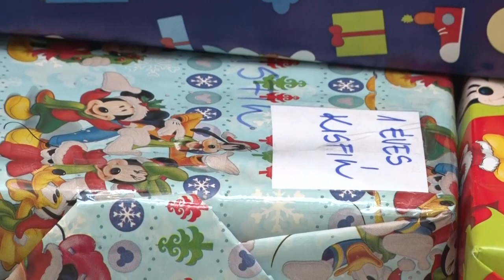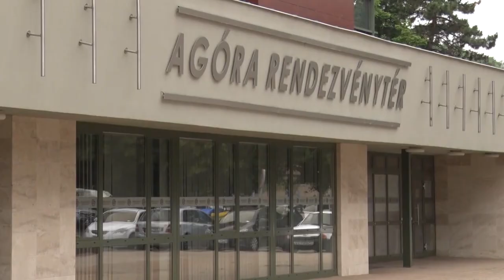Színes programsorozattal készül a Babits az Adventre - Szekszárd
Minden nehézség ellenére nagyszabású programsorozat zajlik majd Szekszárdon az adventi időszakban a Babits Mihály kulturális Központ szervezésében. A szórakoztató programok mellett ebben az évben is sor kerül a cipősdoboz akcióra, melynek keretébe rászoruló gyerekeknek gyűjtenek adományokat.